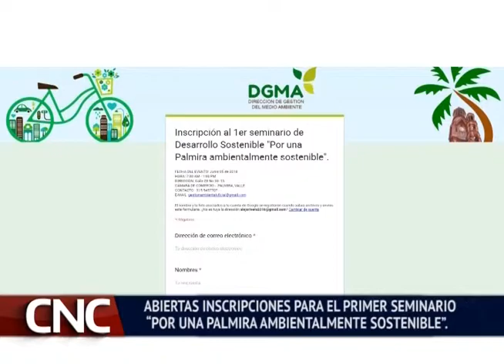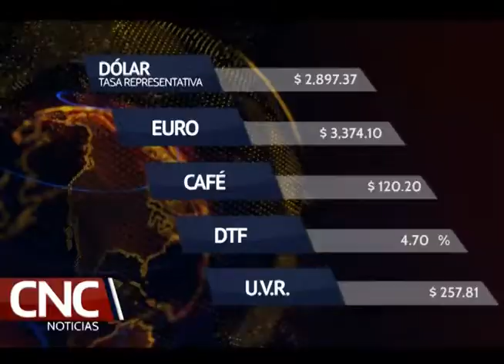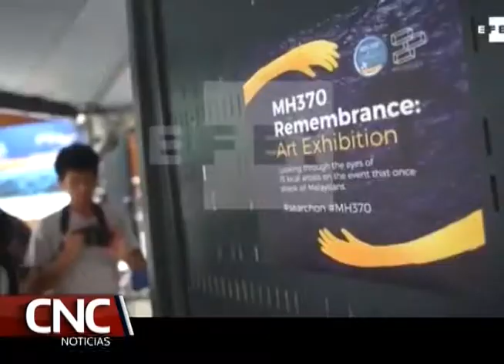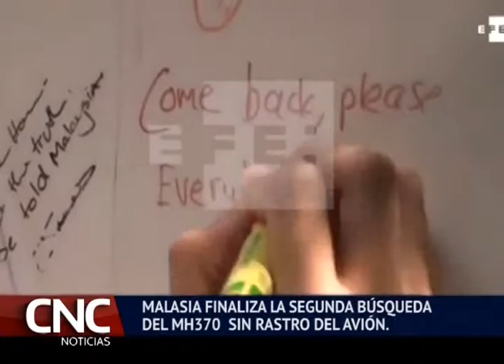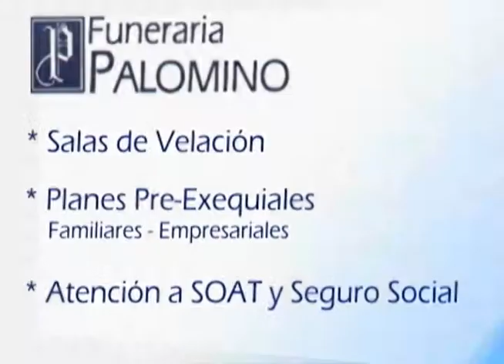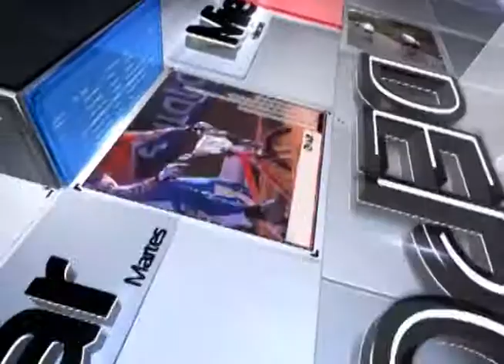CNC Noticias 29 DE MAYO 2018